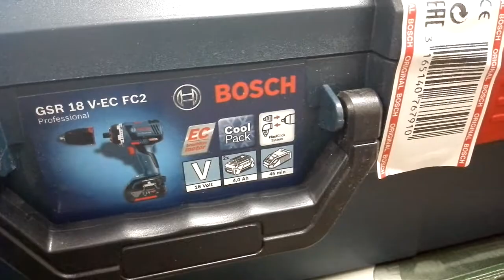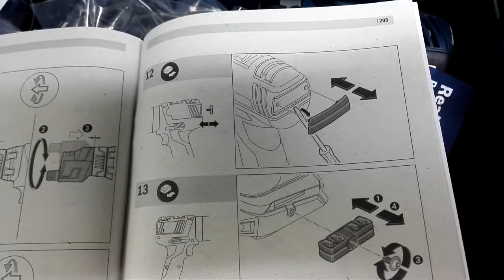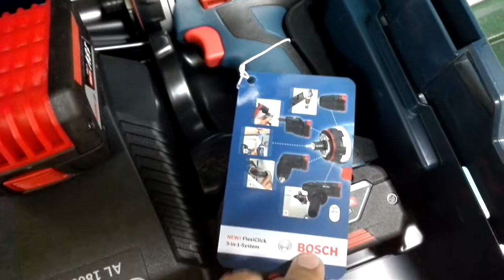Unpacking / unboxing Cordless Drill/Drivers Bosch GSR 18 V-EC FC2 Professional 06019E1171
Bosch FlexiClick 5-in-1 System: Masters any challenge

Full flexibility – With its bit holder, drill chuck adapter, angle adapter, off-set angle adapter and rotary hammer adapter, the Bosch FlexiClick system provides the optimum solution in every work situation
Versatile – The unique rotary hammer adapter turns the drill/driver into a fully fledged rotary hammer
Compact design – Short construction (147 mm) and low weight (1.7 kg, GSR 18 V-FC2) enable precise use
Powerful – Exceptionally high torque due to newly developed gearbox design and new 4-pole Bosch high-performance motor
Innovative CoolPack batteries ensure optimum heat dissipation and therefore increase lifetime by up to 100% (cf. Li-Ion batteries without CoolPack)
Easy to operate – The Bosch FlexiClick adapters can be locked in 16 different positions (360°) without having to remove them from the cordless screwdriver
Integrated lockable bit holder accepts all common standard bits
High efficiency – up to 826 screws (6 x 60 mm in softwood) with only one battery charge (18 V – 4.0 Ah)
Integrated LED light for illuminating the work area, even in dark places
Bosch Electronic Cell Protection (ECP): protects the battery against overload, overheating and deep discharge